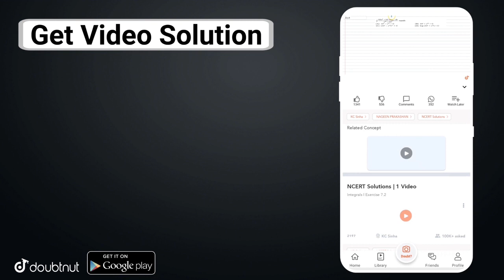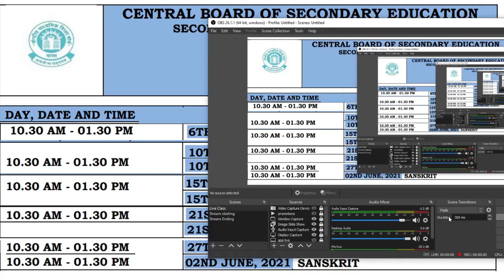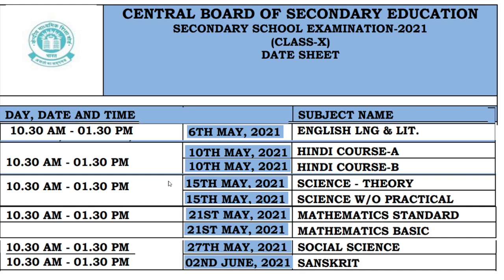CBSE 10th Boards Exams Date Sheet 2021 | CBSE Class 10 Exam Dates 2021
More Features :
1) Saari important books milengi solved video solutions ke saath
2) Previous year papers, Important PDFs, Question Bank
3) Crash Course, Mock Tests, Quiz
4) India's biggest student's community
& much more

3 Crore se zyada bachho ka bharosa!!

Chapter 10
Chapter 11
Chapter 12